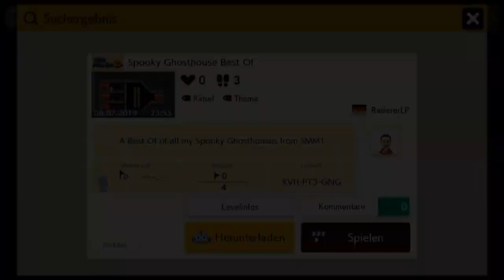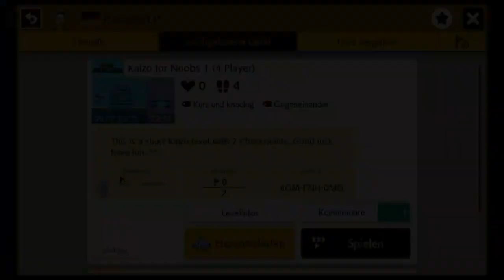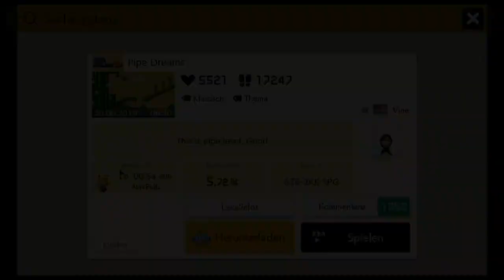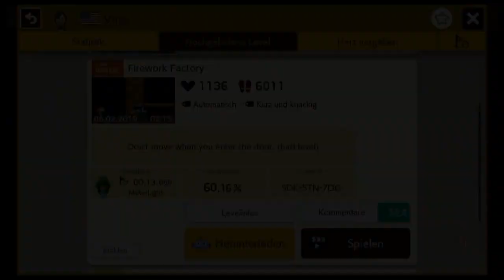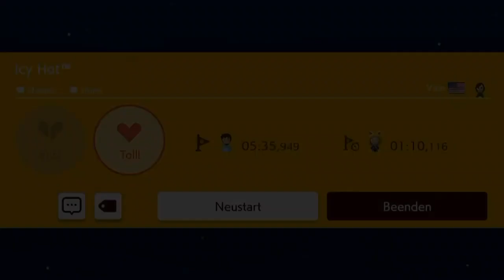[21] Rasierer und Vinesauce || Super Mario Maker 2 (Blind) – Let’s Play